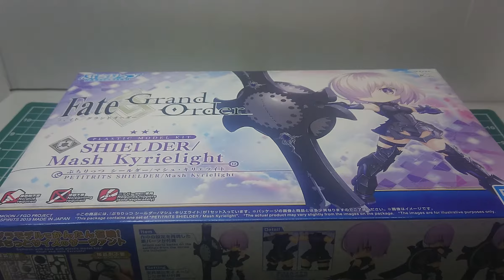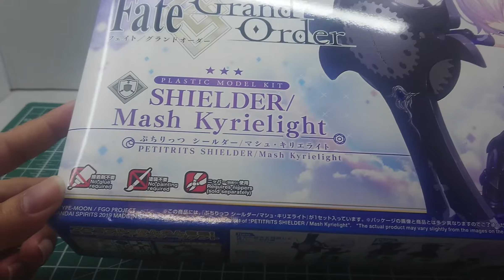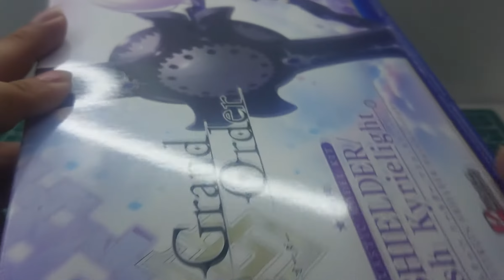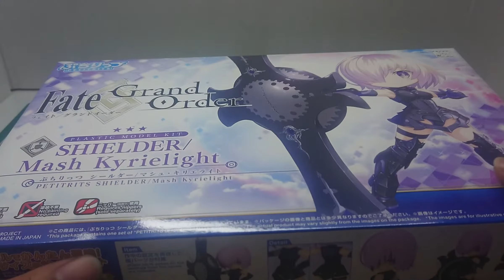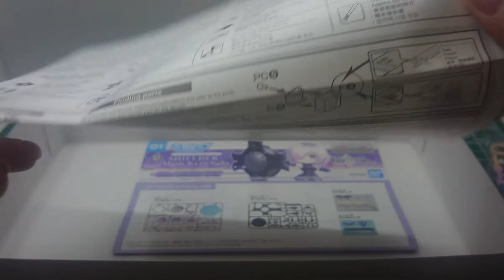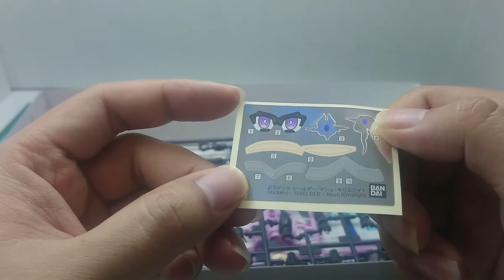[UNBOX+BUILD+REVIEW] PETIT RITS: SHIELDER MASH KYRIELIGHT (FATE / GRAND ORDER)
ในที่สุดก็ได้มา หลังจากที่พรีเอาไว้กับทางร้าน VCA ในที่สุดของก็เข้า สำหรับ Plastic Model จากทาง BANDAI โดยครั้งนี้ได้จับเอาตัวละครอย่าง Mash Kyrielight จากเกมเกลือมือถือชื่อดัง FATE/ Grand Order โดยมาในโมเดลประกอบ ซีรีย์ Petit Rits ที่มาในแนวน่ารักเลยทีเดียว ประกอบง่าย สำหรับใครที่เป็นสาวก FGO น่าหามาสะสม โดยสำหรับน้อง Mash ในเกมจะเป็น Servant เริ่มต้นของเรา และมีบทบาทในทุกเนื้อเรื่องอีกด้วย

Mash Kyrielight from FGO game (Android, IOS) has become to the plastic kit "Petit Rits" series.  It's a cute and good detail plamo .

Score 7.5/10.0

PS. She is a No.1 shielder servant in the game lol .